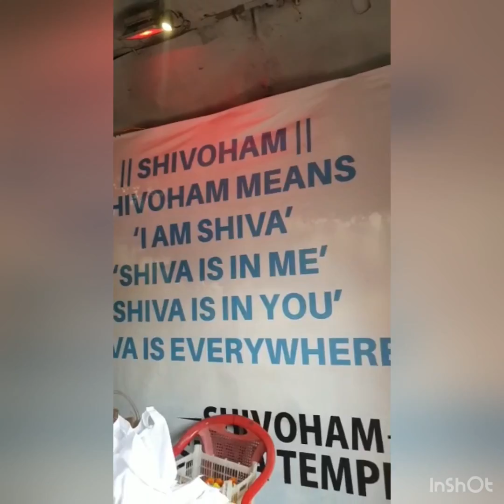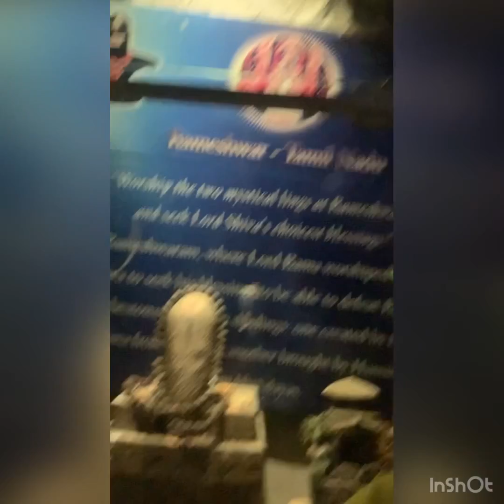A day spent at Shivoham shiva temple Bengaluru 🛕🔱🕉️ / शिवोहम शिवा मंदिर बैंगलुरु